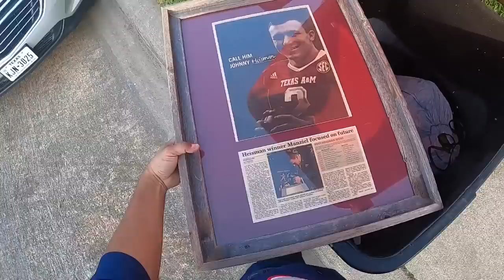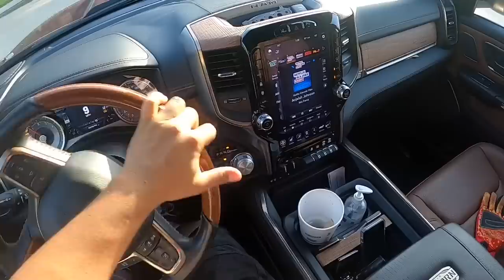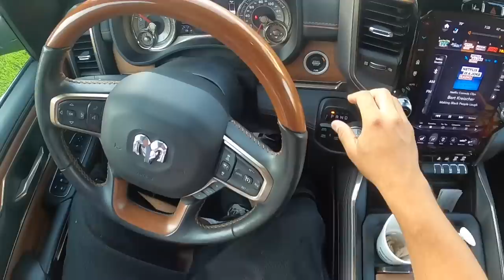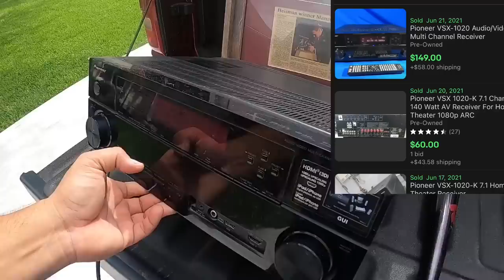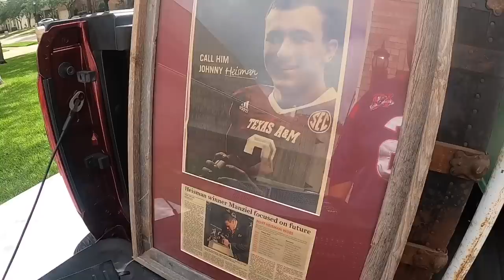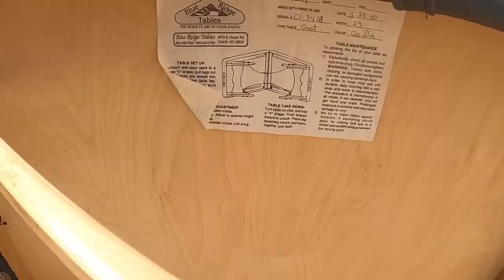Treasure in The Trash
Nice treasure chest found this morning trash Picking in Rich Neighborhood! 💰💰💰

Here's a link to my eBay account